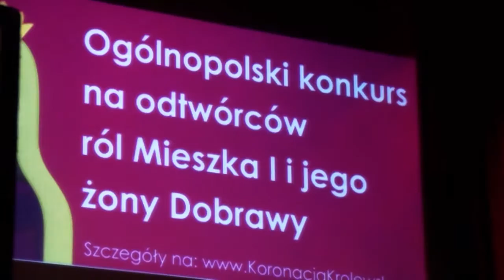Ogólnopolski casting do ról Mieszka i Dobrawy r.)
Klip z 2. etapu ogólnopolskiego castingu na role Mieszka I i księżnej Dobrawy do widowiska upamiętniającego 1050. rocznicę chrztu Polski, która odbędzie podczas Festiwalu Kultury Słowiańskiej „Koronacja Królewska" (30-31 lipca).
W castingu udział wzięli: Urszula Tomczyk, Martyna Bacik, Patrycja Osińska, Matylda Adamczak, Natalia Janowska, Adam Lipiński, Grzegorz Kapela, Dawid Mieczkowski, Bartosz Łopucki oraz Krystian Psujek.
Zdjęcia i montaż: Dawid Łukaszewski.